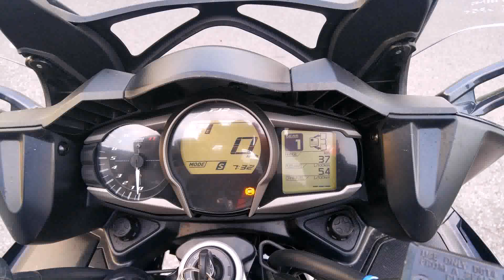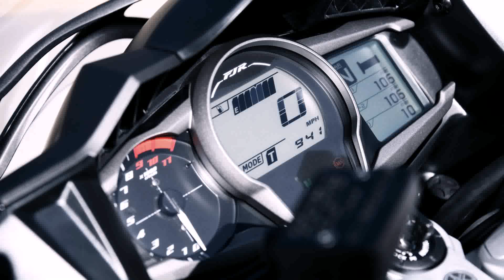2018 Yamaha Fjr 1300a